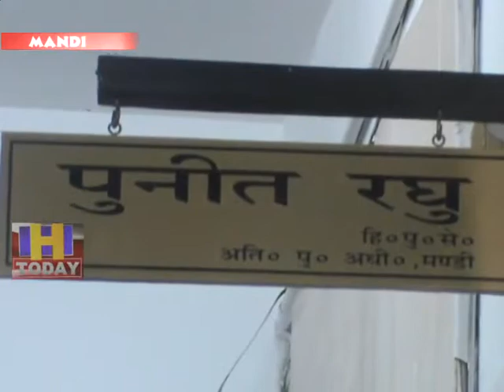30 MAY N 10 150 bags of illegal liquor recovered during police check-in at Bhabla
मण्डी जिला के अंतर्गत हटली थाना के हाथ बड़ी कामयाबी लगी है रात करीब 11:30 बजे  पुलिस ने चैकी हटली और आयकर विभाग सरकाघाट द्वारा भांबला चैक पर नाका लगाया था नाके के दौरान पुलिस ने एक जीप से 150 पेटी अवैध शराब की बरामद की है वही अतिरिक्त पुलिस अधीक्षक मंडी पुनीत रघु ने मामले की पुस्टी करते हुए बताया की भांबला में नाके के दौरान 150 पेटी अवैध शराब की बरामद की है उन्होंने बताया की जीप में दो व्यक्ति सवार थे एक तो मौके से फरार हो गया परन्तु दुसरा व्यक्ति भागने में